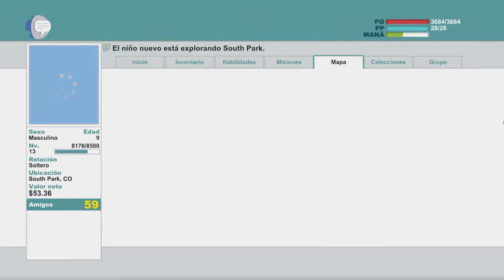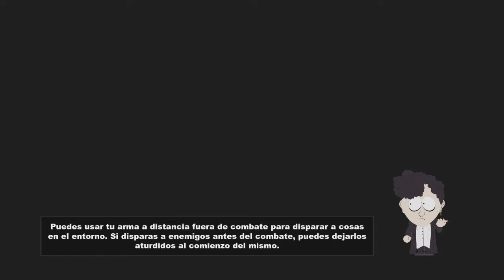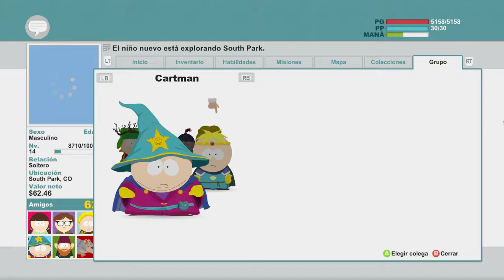ABORTO A LOS 9 Y FETOS NAZIS - SOUTH PARK - CAP 11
Este video contiene escenas para adultos y de mal gusto, se recomienda no verlo.